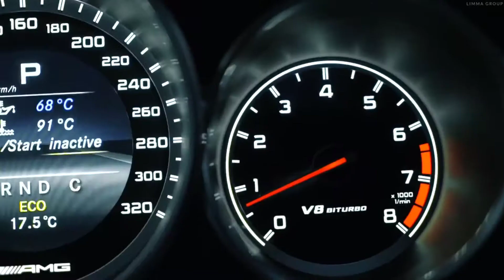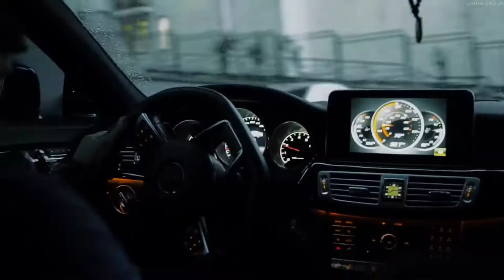Linko - Goodbye [NCS Release]